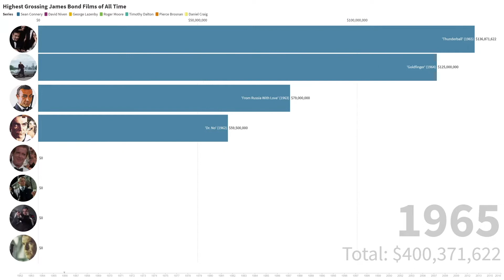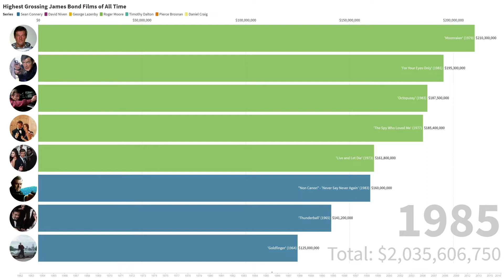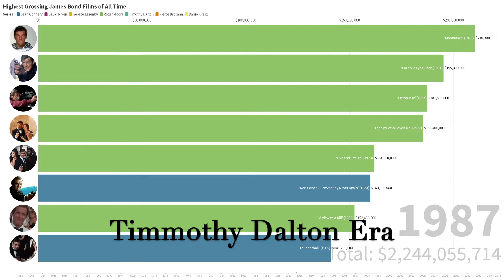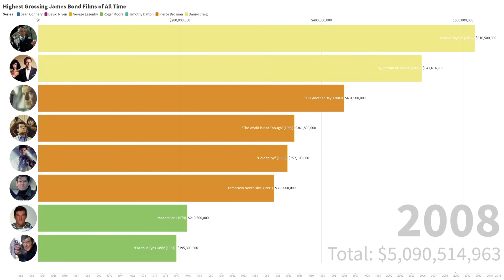Most Popular Highest Grossing James Bond Films of All Time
Most Popular Highest Grossing James Bond Films

Topic: Most popular James Bond (007) Films